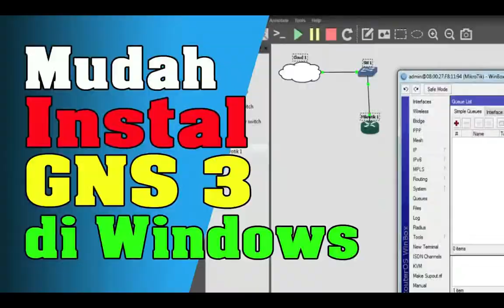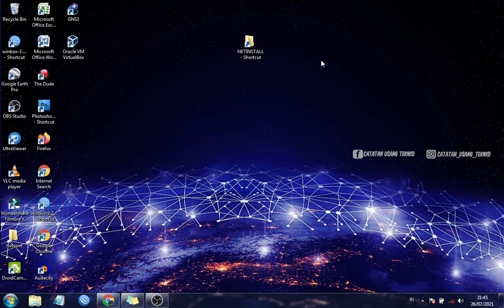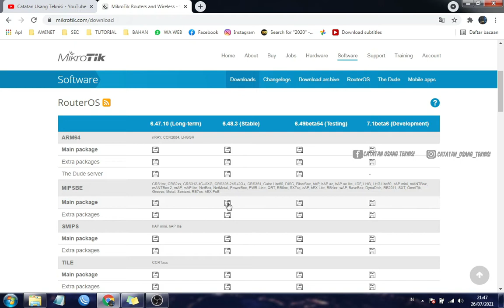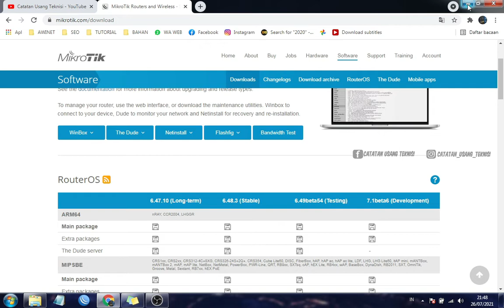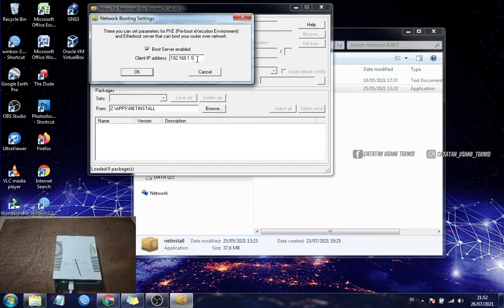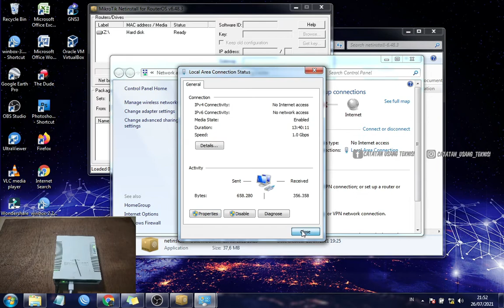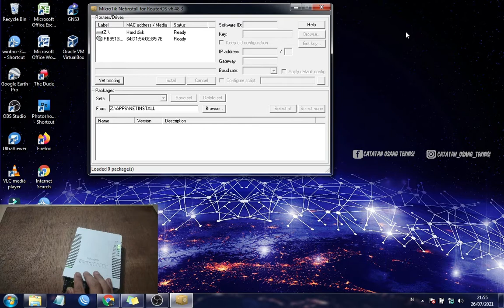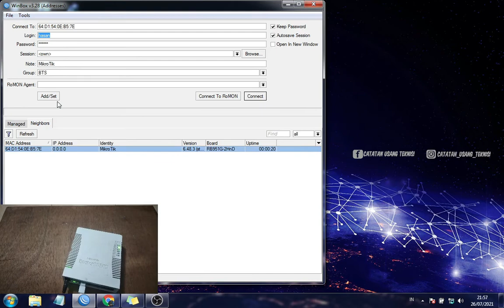Lengkap Cara Netinstall Mikrotik Semua Versi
Cara Netinstall Mikrotik
Pada video kali ini saya akan berbagi cara netinstall mikrotik, cara netinstall ini merupakan jurus pamungkas untuk menginstall kembali paket Router OS pada RouterBoard yang mengalami kerusakan seperti hardisk  error atau kesalahan ketika upgrade atau. Dengan melakukan netistall maka seluruh konfigurasi dan data seperti file backup akan menghilang, selain untuk memperbaiki mikrotik atau mengatasi mikrotik tidak bisa booting, cara netinstall bisa juga untuk menampilkan superchannel pada radio mikroitk, untuk video menampilkan superchannel dengan netinstall bisa simak di video @bobon Jm, untuk link video nya ada di bawah.
Semoga apa yang saya sampikan pada video memperbaiki mikrotik dengan cara netinstall ini, bisa mudah teman teman pahami dan dapat membatu bermanfaat untuk kita semua.
● ISI Video
00:00 : Opening
02:31 : Cara download Netinstall
04:30 : Download mikrotik OS
06:40 : Cara menggunakan netinstall
11:00 : Cara netisntall mikrotik